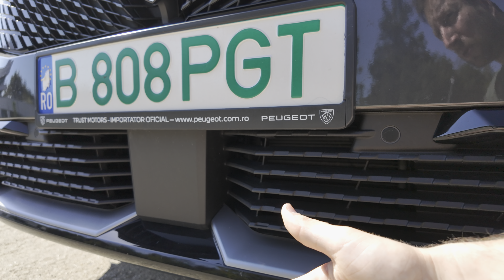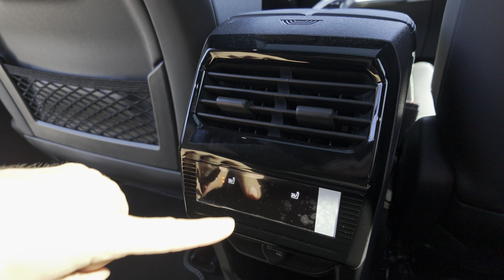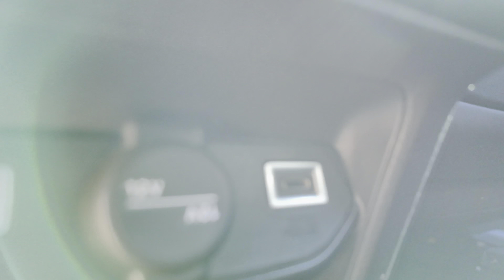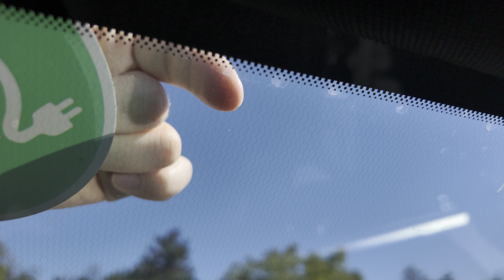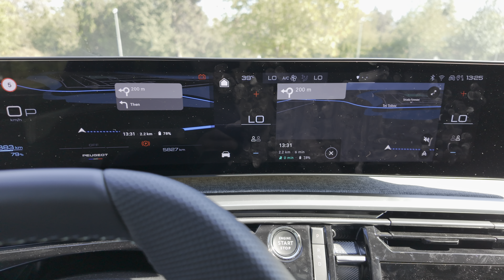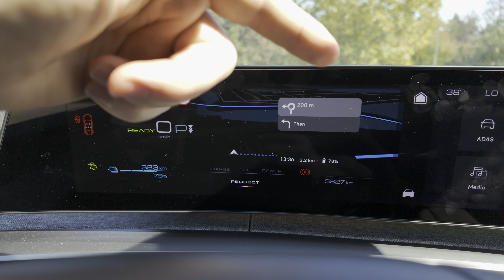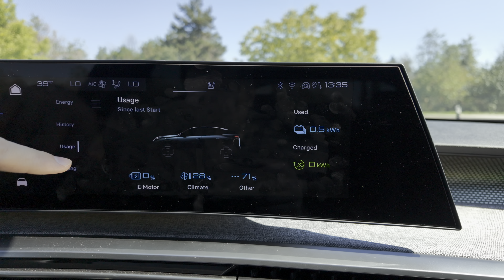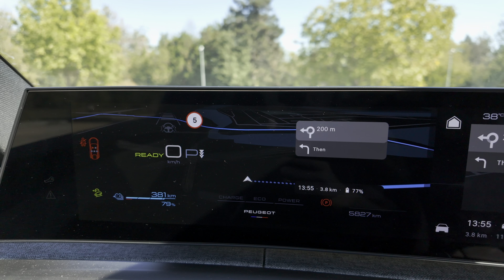New Peugeot e-3008 2025 Review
PEUGEOT E-3008  GRI TITANE
Price: 50,000.23 € - 55,050.59 € Total
Power: 210 HP - 250 Nm
Battery Capacity : 73 kWh  - 400 V - Lithium-Ion NMC
Drive wheel: FWD
Range: 527 km - 656 km
Gearbox: 1, automatic transmission
Top Speed: 170 kmh
0-100 km/h: 8.8 sec
Turning Circle: 10.6 m
Weight: 2108 kg
Ground clearance: 19,8 cm
Fuel Consumption: 17.4 kWh
Charging: 160 kW DC - 22 kW optional
Drag Coefficient: Cx 0.28
Trunk Space: 520 l - 1.480 l
Front suspension: Independent type McPherson
Rear suspension: Independent multi-link suspension